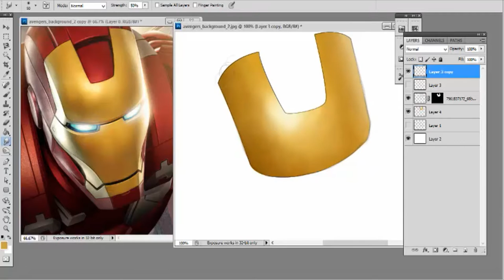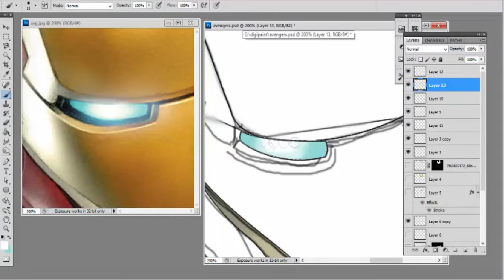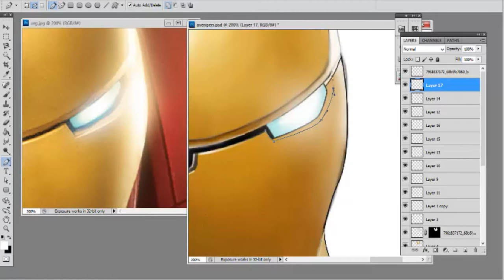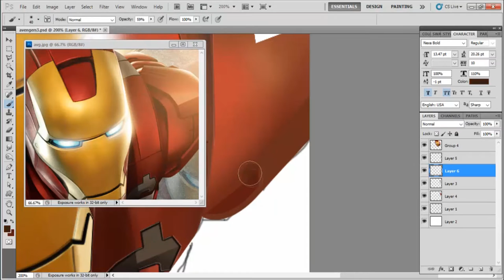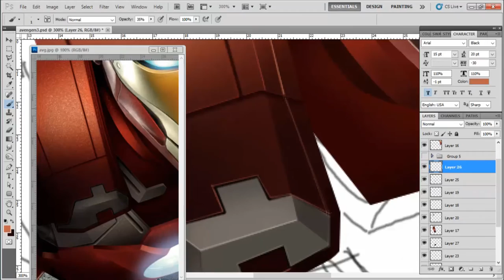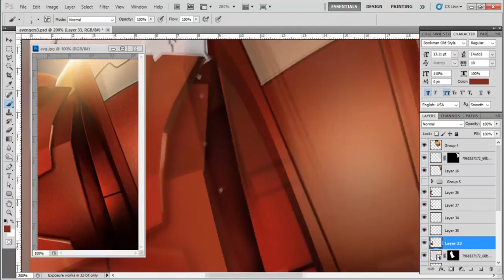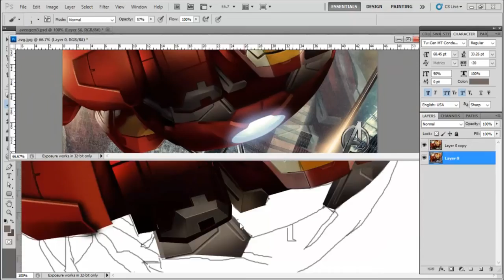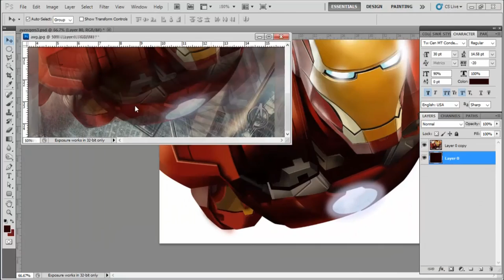Digital Photoshop Speed Paint - Ironman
The first Photoshop speed painting for YouTube from creative +
It took really long as i used a mouse to paint the Iron man.

DESIGN & INNOVATION: My PASSION